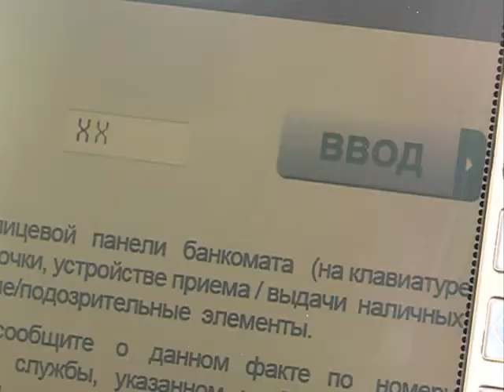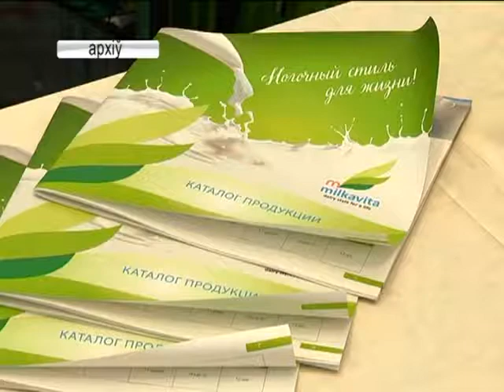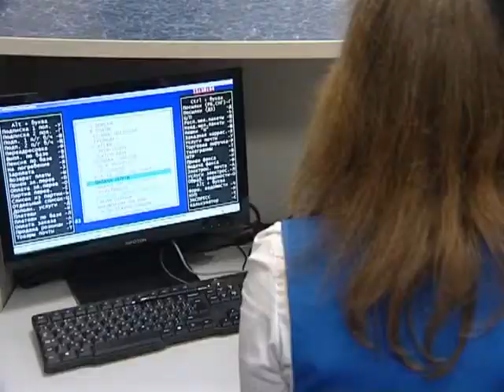03 05 2017 НОВОСТИ